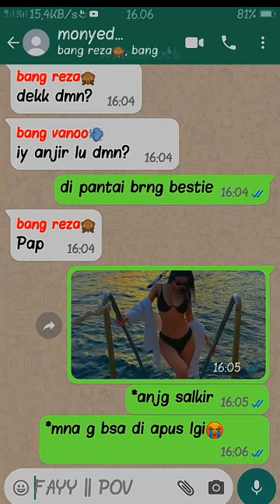POV : salah kirim foto. || ib: fyp lewat